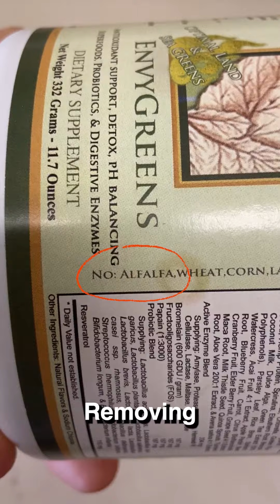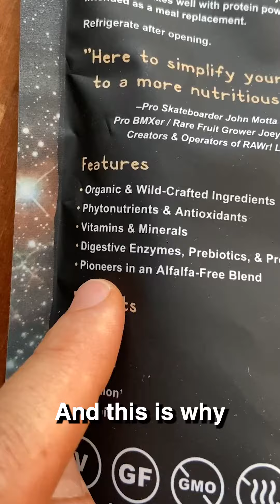Part 2: Product Origin! Back Stories from 10 Years in Business!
Way way back 🪺